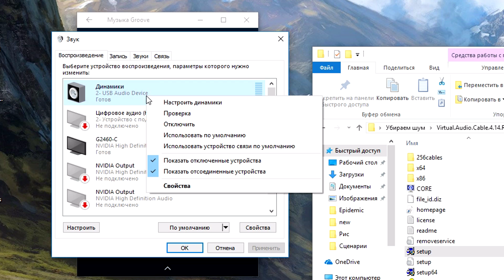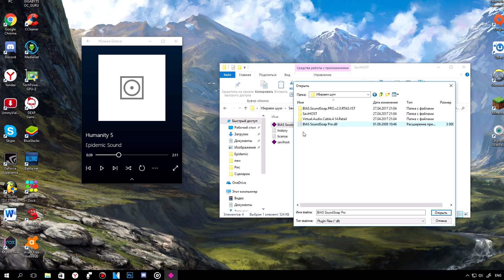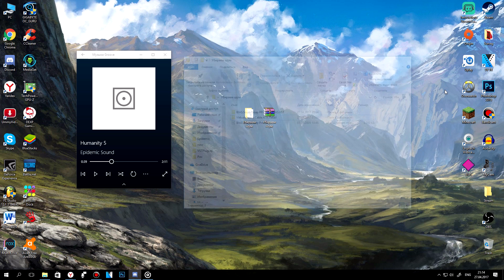Как убрать шум микрофона без потери качества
01:36 - Установка